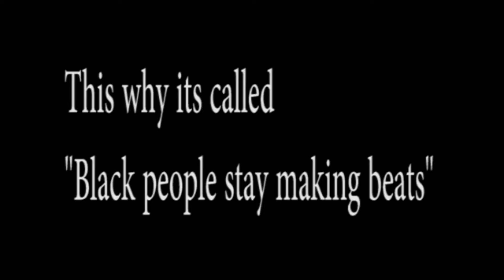Black People Stay Making Beats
To motivate people and give back to the community
We do vlogs, experiments, gaming, and lots more.
ITS GRIND SEASON BABY!
WE COMING